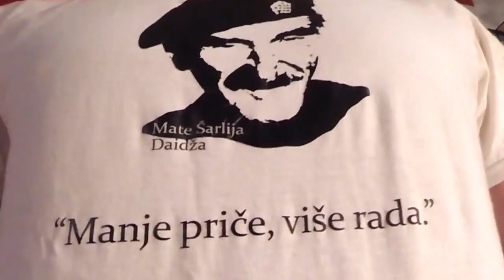Izlet Bendović- - "Hercegovci širom svijeta"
Toni Ćavar - "Hercegovci širom svijeta"

Skoro pola crvenoga stoljeća
Jugo-armija oružjem se hranila
Pa je koncem ovoga proljeća
Hercegovinu časkom pregazit nakanila

Nisu znali srbo-generali
Da je Hercegovina malena planeta
U valovima samo su pristizali
Herceg-emisari iz cijeloga svijeta

Hercegovci širom svijeta pružili ste ruke
Kamioni puni tereta nose vaše poruke
Nek je zlatna ruka što je prilog dala
Hercegovci širom svijeta velika vam hvala!